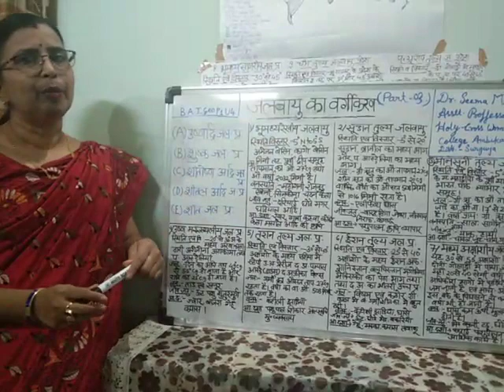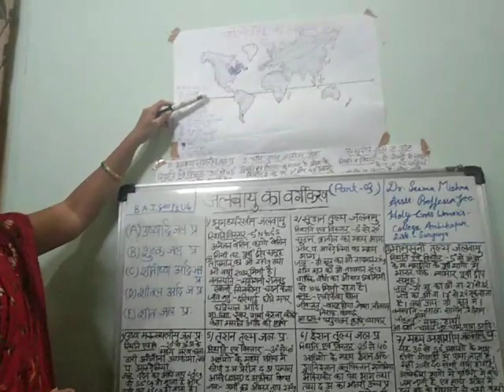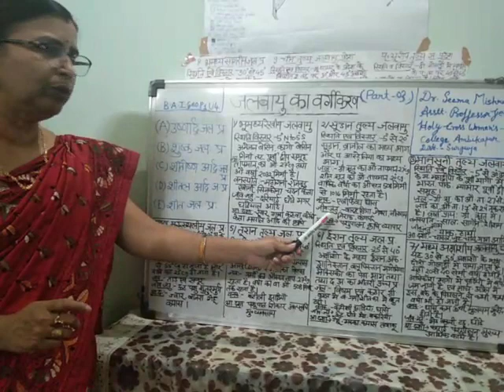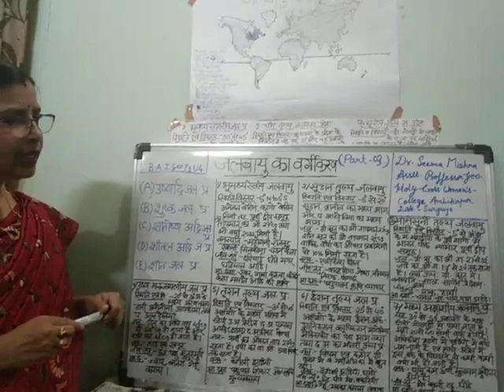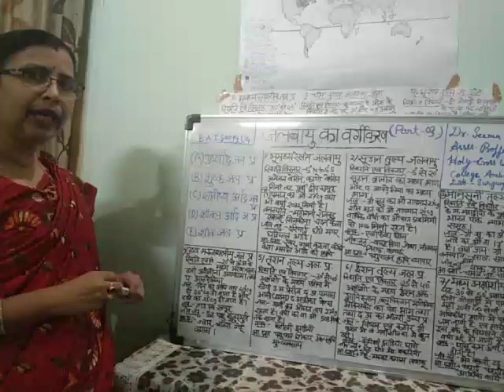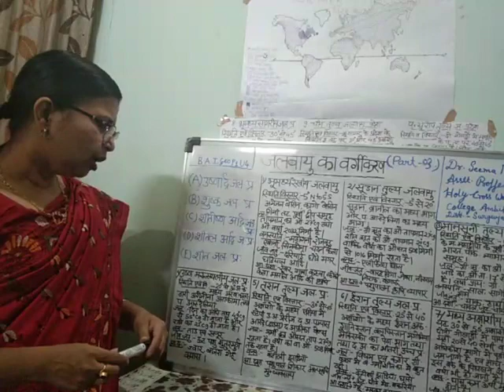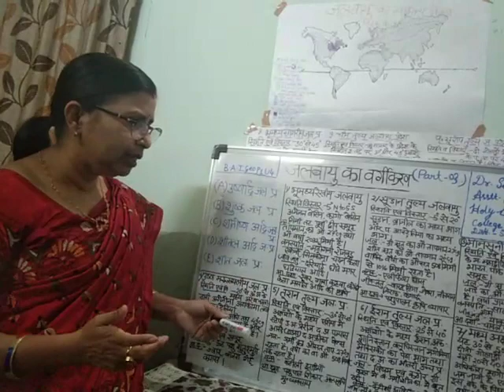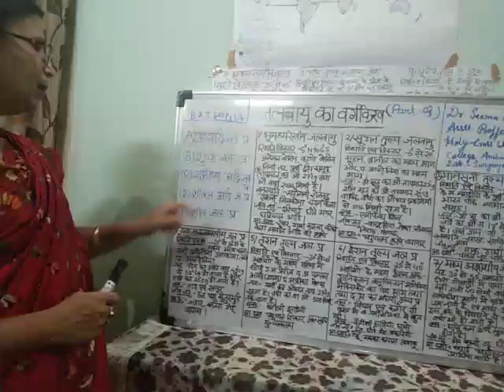Climatic classification part 3 by seema mishra ,holy cross women's college